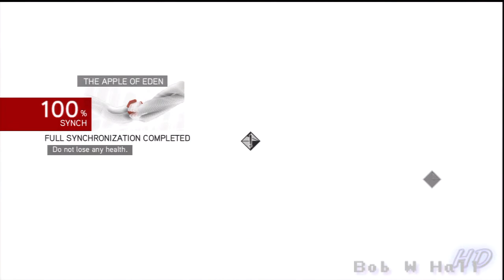AC-BH: Seq. 8-3 The Apple Of Eden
One of the memories from Assassin's Creed: Brotherhood.
This is played on the PS3 system.  It shows a 100% synch play through for the memory.